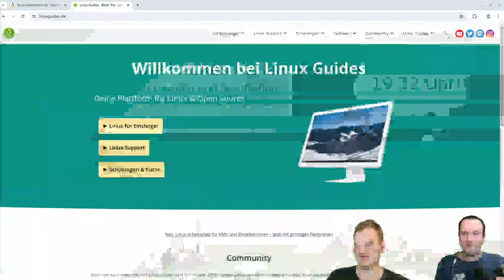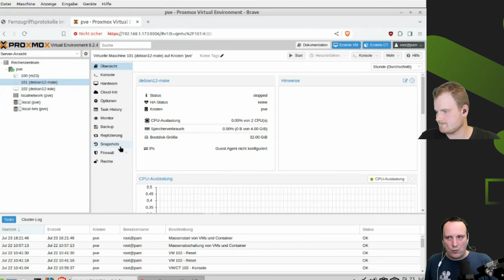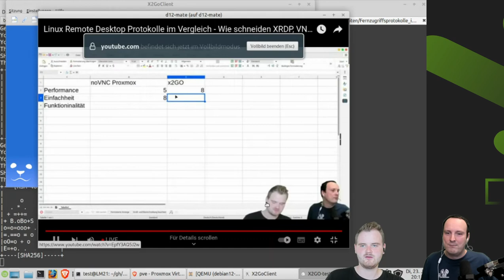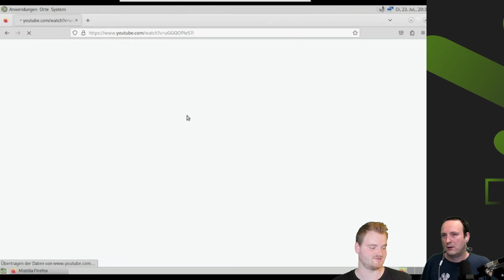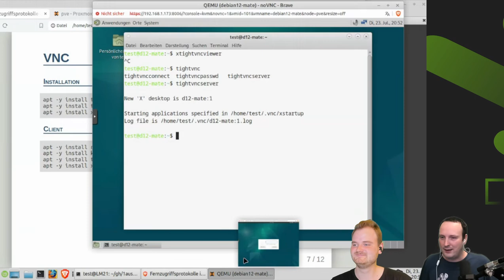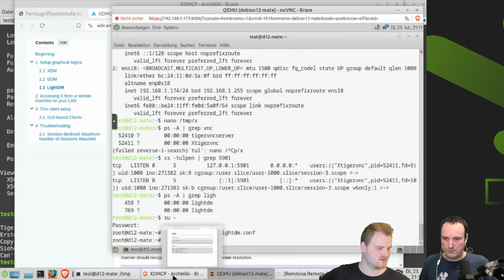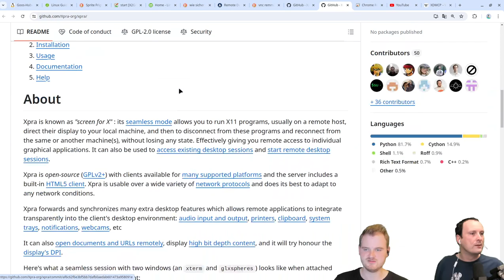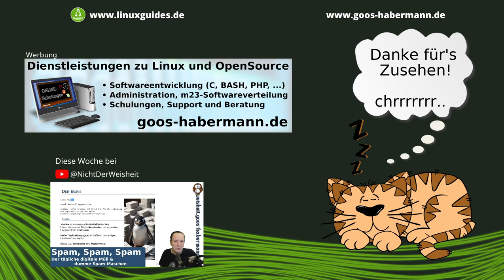Fernzugriffsprotokolle im Vergleich: Wie schneiden RDP, VNC, X2Go & Co ab？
Mitschnitt des Live-Streams von Jean und mir vom 23.7.24 bei dem wir uns die Fernzugriffsprotokolle x2go, RDP, VNC, XDMCP, Spice, Xpra & X11 ausprobiert und bewertet haben.